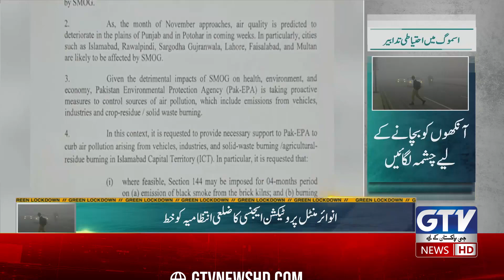Environmental Protection Agency Issue Smog Warning For Islamabad | Latest Updates | Breaking News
The Environmental Protection Agency (EPA) has issued a warning regarding persistent air pollution, forecasting that smog will affect the twin cities of Islamabad and Rawalpindi from November through February.

In a letter sent to the Islamabad deputy commissioner, the EPA urged the implementation of preventive measures to protect citizens from smog-related health risks.